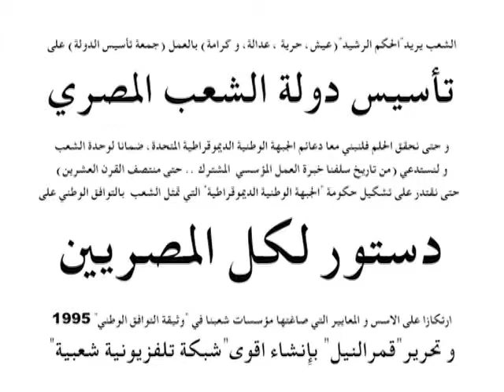شفيع شلبي يدعو "التجمع" لنبذ التناحر، و بناء الجبهة الوطنية الديموقراطية المتحدة، تأسيسا للدولة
حول دور و مسؤوليات "جبهة الانقاذ" نحو تحقيق غايات الثورة و الشباب الثائر .. شفيع شلبي منسق التوافق الوطني، الداعي ل"تأسيس دولة الشعب المصري"، يدعو حزب "التجمع" لتبذ التناحر، و للمشاركة في بناء الجبهة الوطنية الديموقراطية .. و كتابة دستور لكل المصريين .. (جانب من حوار مطول في لقائه مع د. رفعت السعيد .. أجري في 6 يونيو 2013)
من انتاج كل من قناة "مصر الثورة" (احدى قنوات الشبكة للناس و الارض) بالتعاون مع المركز العرَبيِ للإنْتَاجِ الوَثائِقّي، و المركز القومي لتوثيق ثورة مصر و نهضتها (و كلها من مؤسسات الجبهة الوطنية الديموقراطية المتحدة) ..